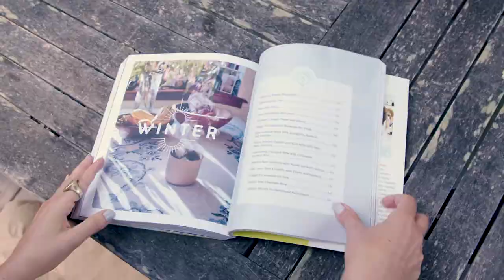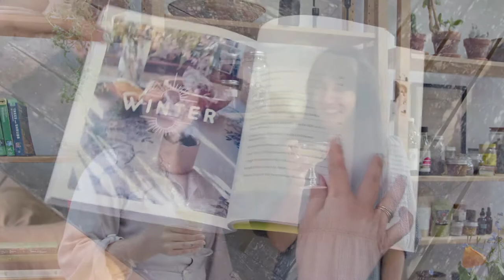The Kosmic Kitchen Cookbook Trailer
A little preview of our new cookbook, The Kosmic Kitchen Cookbook: Everyday Herbalism and Recipes for Radical Wellness.